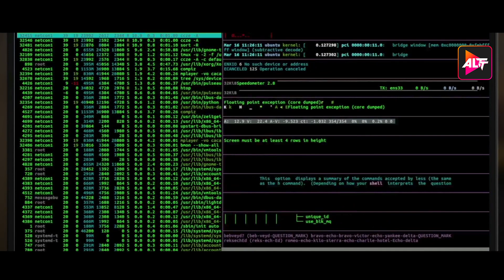भाई ये headline हर न्यूज़ चैनल पर आ रहा है | Bebaakee Season 1 | Shiv Jyoti Rajput,Kushal Tandon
Sufiyaan, the heir to the Abdullah family and the CEO of United India is about to launch his digital channel. Kainaat, a smalltime journalist gets jumbled up with Sufiyaan and lands herself a show stopping story. Sufiyaan isn't pleased with the outcome of things.
Cast: Aditi Vats,Shiv Jyoti Rajput,Karan Jotwani,Kushal Tandon

Directors: Muzammil Desai